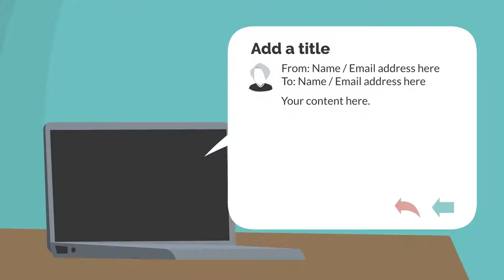I&N Photo (Film Developing & Processing in Dundee)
I&N Photo are a family run business in Dundee city centre. Whether you are looking for film development, video to DVD / USB conversion, passport & visa pictures, copies of old treasured photographs, graduation pictures or simply a picture frame, come visit us and let our experienced & friendly staff assist you with your needs.

I&N Photo
4 Crichton Street
Dundee  DD1 3AJ

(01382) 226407